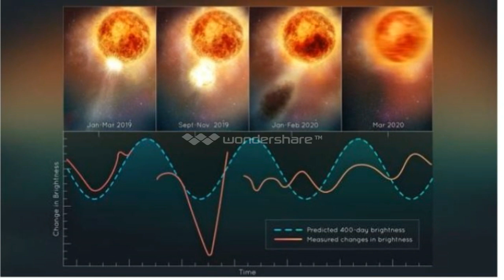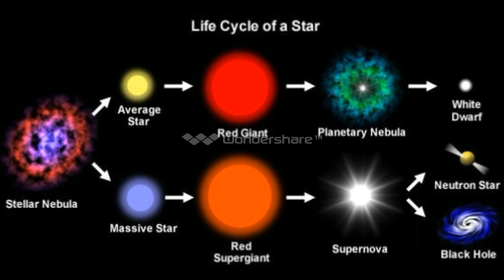Supergiant Star Betelgeuse Blew Its Top in a Violent Explosion, Baffling Scientists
Experts say the star is recovering from a “never-before-seen” surface mass ejection that caused it to dim.